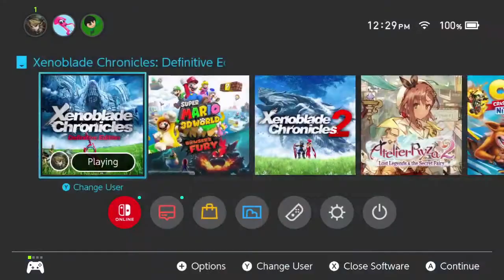Xenoblade Chronicles: Future Connected playthrough #9